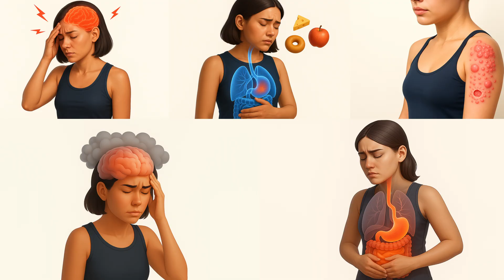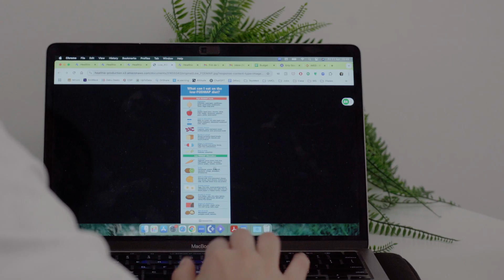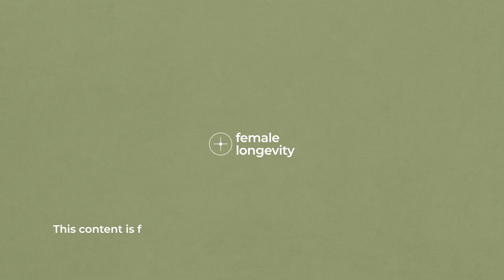SIBO Treatment Explained: What is SIBO and how I solved my gut health issues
Nearly 1 in 5 women struggle with gut health issues like bloating, discomfort, and constipation...but my case was the opposite. After years of travel and confusing symptoms, I finally discovered the real cause: SIBO (Small Intestinal Bacterial Overgrowth).

In this video, I share my full journey:

- What is SIBO?
- How it affects digestion, energy, skin, and nutrient absorption
- My SIBO symptoms and why I didn’t suspect it at first
- The SIBO breath test explained step-by-step
- My experience with hydrogen SIBO and how I treated it
- What women should know about SIBO, low iron, and food sensitivities
- Treatment options: antibiotics, probiotics, diet, and lifestyle changes

SIBO is more common than you think, especially in women, and often misdiagnosed. If you're dealing with unpredictable digestion, food intolerances, or chronic bloating, SIBO might be the missing piece.

Timestamps:
00:00 – Intro: Digestive issues women face
00:16 – My symptoms: not constipation, but chaos
00:44 – What is SIBO?
01:05 – Common SIBO symptoms & causes
01:39 – How the SIBO breath test works
02:11 – My diagnosis: hydrogen SIBO
02:29 – Food intolerances & SIBO connection
02:55 – SIBO treatment: Rifaximin antibiotics, probiotics & FODMAP diet
03:47 – Alcohol during SIBO treatment?
04:04 – SIBO and low iron in women
04:59 – Finding relief through answers
05:21 – Final thoughts & subscribe